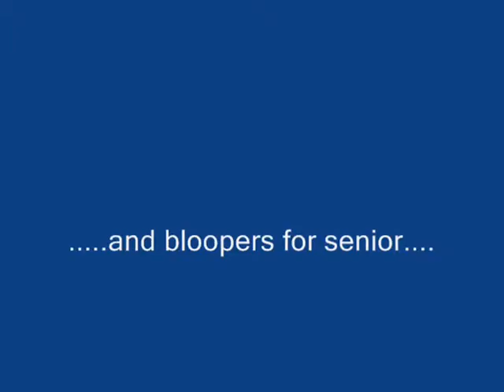Spanish project Jaun Bobo